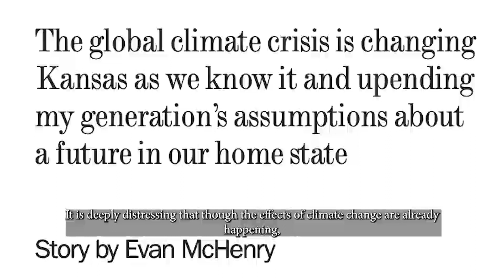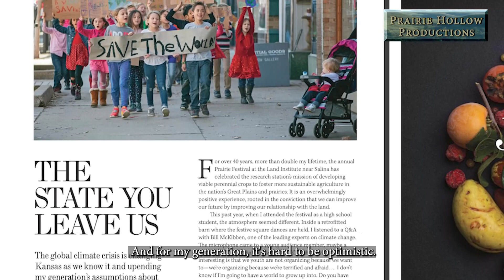Evan McHenry: The State You Leave Us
As he was preparing to graduate from high school in Lawrence, Kansas, Evan McHenry wrote an article for Lawrence Magazine in which he expressed concern about the impact of climate change on younger generations of Kansans.